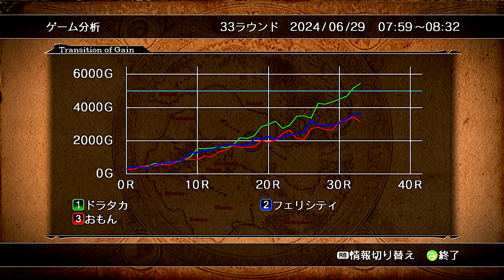シンAI対戦会 Part26A【カルドセプトサーガ】ララサティ編予選A組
カルドセプトサーガのAI対戦会実況解説です。
■マップ=ララサティ 5000G 40R Eカードあり
■参加者：フェリシティおもん  ドラタカ

参加してみたい方はぜひブックの投稿をお待ちしています。
サーガを未経験でも本体ソフトを所持していなくてもOKです。

カルドセプトのamazon商品ページ↓